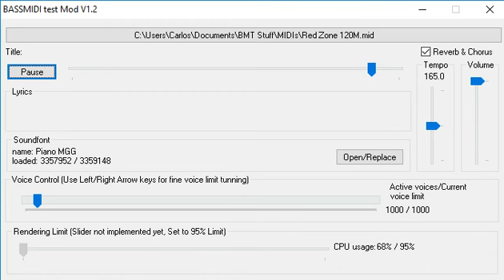[Black MIDI] MIDITest Mod V1.2 - Red Zone 120 Million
Made by: TheGamingNinja759 and some blackers

Red Zone 120 million played on MIDITest Mod
Technical Information:

MIDI Filename: Red Zone 120M.mid
Soundfont: Piano MGG
Synth: MIDITest Mod V1.2 Built-in Synth
MIDI Player: MIDITest Mod V1.2